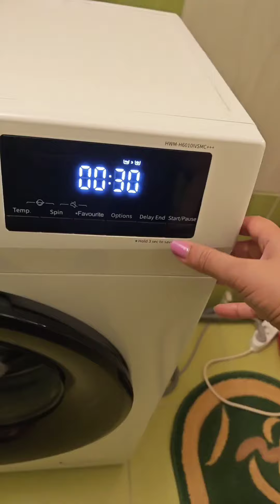A DAY WITH ME